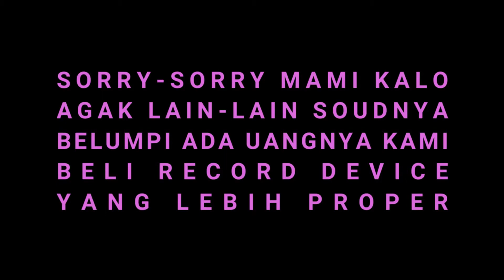MENEBAK LAGU-LAGU METAL WITH HIRAH SANADA MUSIK | PINK MIC CHALLENGE VOL 2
berikut adalah video Pink Mic Challenge bersama Hirah Sanada Musik. Kali ini kami akan menantang mereka untung tebak-tebak lagu metal.